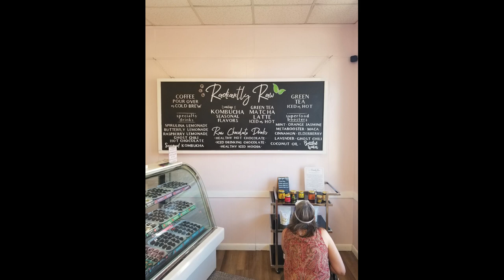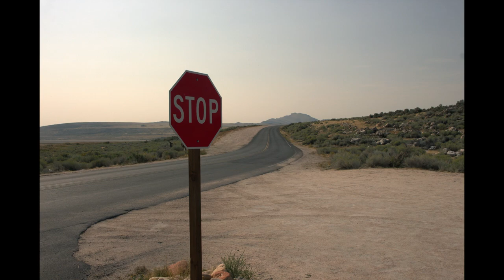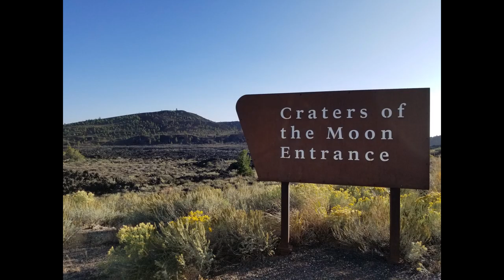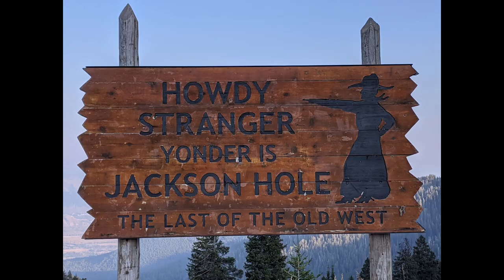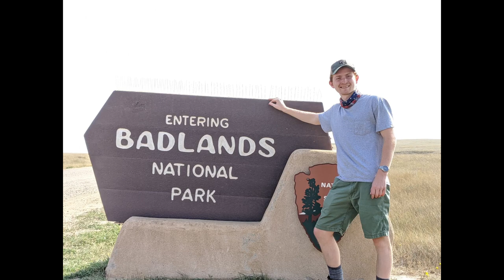Vlog 2020 Recap Yellowstone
wanted to share some once in a lifetime moments with you all.
Music credits to: NCS Music